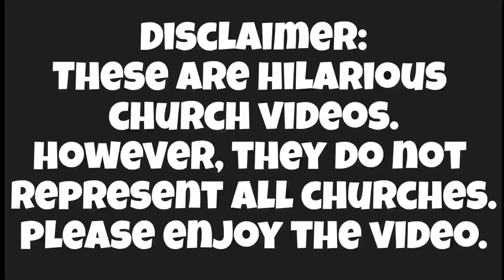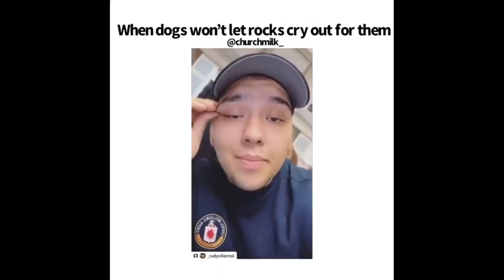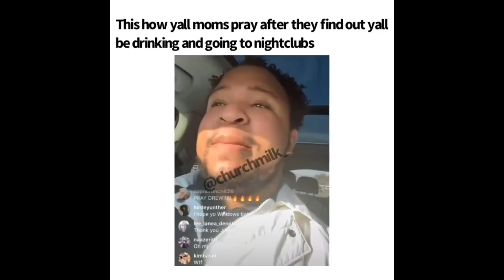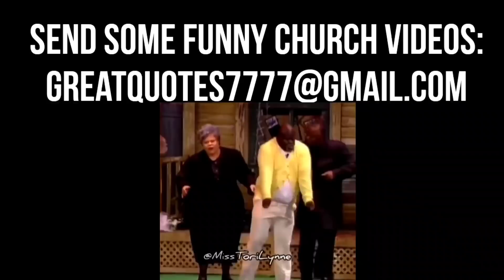Funny Church Videos #87